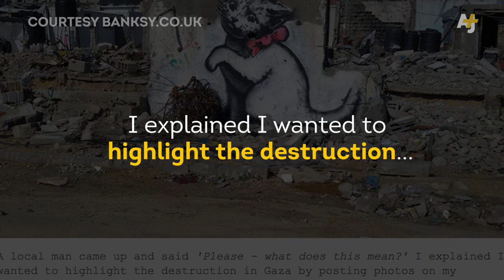Banksy Promotes Gaza 'Tourism' With Internet Cats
British street artist Banksy has released a new video on his website, featuring art from the Gaza Strip. The video satirically ridicules Israel's treatment of Palestinians in Gaza, and highlights the destruction from last year's war.